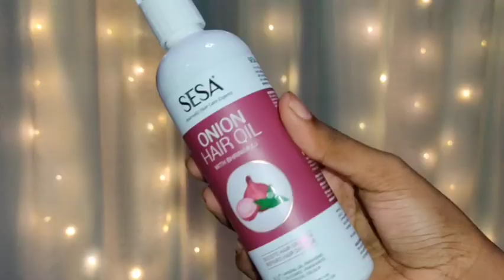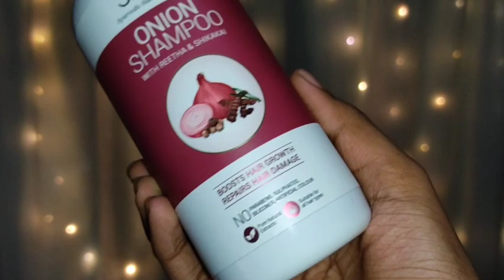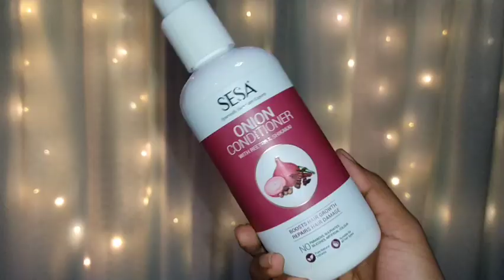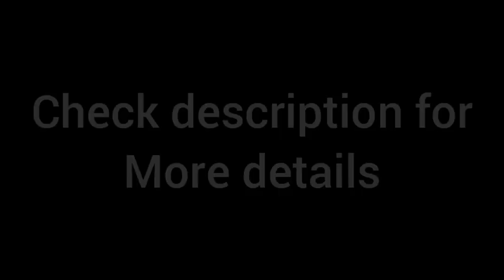sesa onion haircare combo_oil.shamboo, conditioner_honest review_myfashionstyle. devika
Sesa Onion Hair Care Combo with Ayurvedic Herbs
• Sesa Onion Hair Oil with Bhringraj
• Sesa Onion Shampoo with Reetha and Shikakai
• Sesa Onion Conditioner with Reetha and Shikakai

Sesa has been an Ayurvedic Hair Care Expert for 25 years. Sesa’s newly launched Onion range is different from
ordinary, onion-based products available today. It is a 3-step kit infused with medicinal Ayurvedic herbs.

This vedio is collaboration with SESA

Hey guys
My name is Devika o.s from andipillikavu, paravoor Ernakulam and iam studying in 9th standard (HMYSHSS kottuvallikkad)

_ CHANNEL INCLUDES _
・beauty
・fashion
・vlogs
・fun and more

You can sent me message  on instagram and don't forget to mention that you are my subscriber

My Phone

Ring light

Fairy light

Thanku soo much for your love and support
・・love u soo much・・

mfsdevika myfashionstyledevika malayali youtuber#beautyvlogger#devika#mfs

-DEVIKA OS